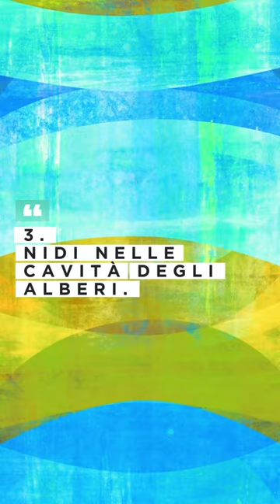🌈✨🦜Scopri i SEGRETI INCANTATI dei TUCANI: Preparati a Rimani Sbalordito! animals 🌿🦜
🔥🌟 Scopri il mondo INCANTATO dei tucani con me! 🦜✨ Scopri i colori esplosivi e la bellezza selvaggia di queste creature esotiche mentre ti trasporto in un viaggio emozionante attraverso la natura! 🌿 Preparati a rimanere incantato dalla loro maestosa presenza e a lasciarti affascinare dai loro movimenti eleganti. 🎥 Non perderti questo momento unico di connessione con la natura e lasciati trasportare dall'avventura! 🌈